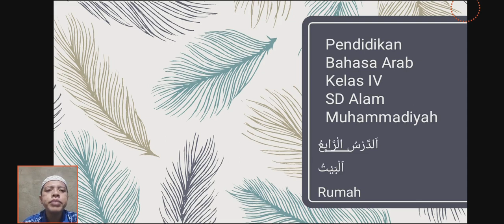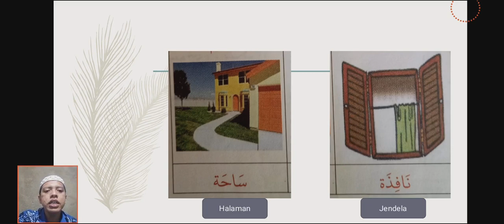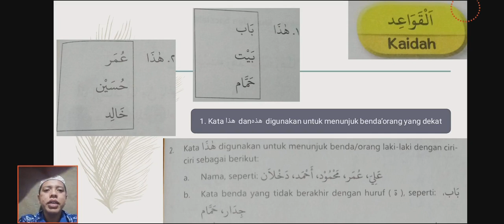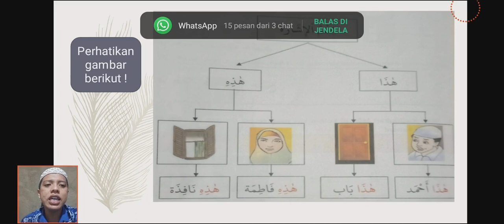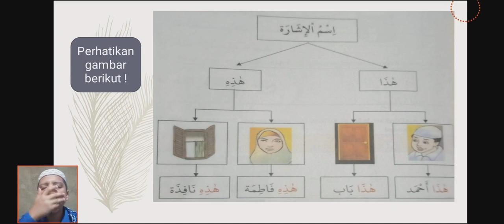Pembelajaran Bahasa Arab kelas IV bab Iv tema rumah bagian al Qawaid